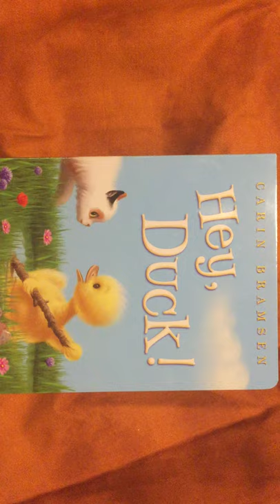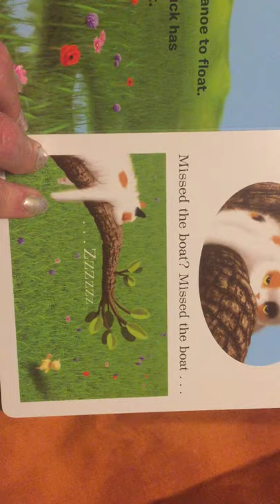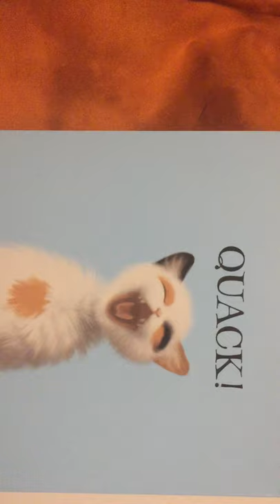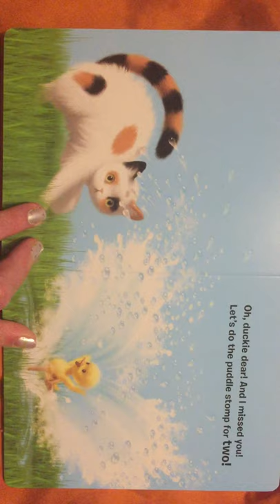April 15, 2020